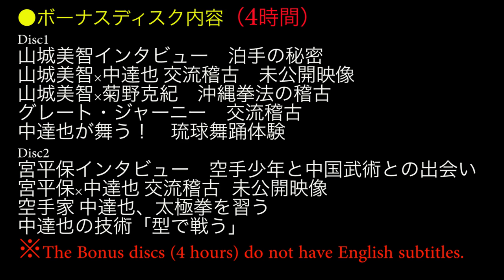Karate Master meets "Ba ji quan"!! 【 Tatsuya Naka, Tamotsu Miyahira】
【GREAT JOURNEY OF KARATE 2】
Naka Tatsuya (KARATE）meets Miyahira Tamotsu (Kung-fu）